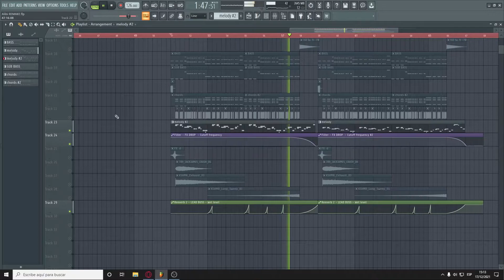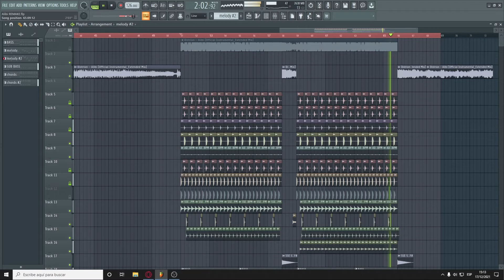HOW TO FUTURE BOUNCE: DISTRION-ALIBI | NCS | REMAKE (FREE FLP)🔥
🔥SCROLL DOWN FOR THE FREE FLP LINK🔥

YOU ARE NOT ALLOWED TO USE THIS PROJECT AS YOUR OWN NOR RESELL IT